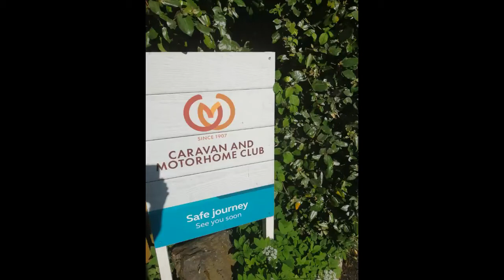EXMOOR HOUSE CARAVAN CLUB in Dulverton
Created with Wondershare Filmora. Lovely little site on the edge of Dulverton village near Exmoor.